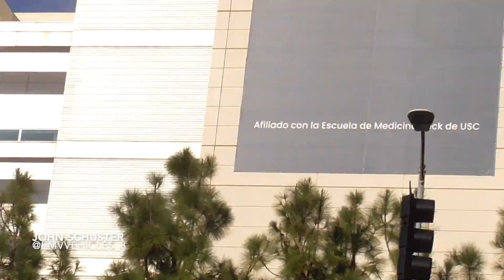LAFD Rescue 2 Transporting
Rescue 2 is seen here transporting to LA General before being diverted to White Medical Center.

Los Angeles, CA - February 2024